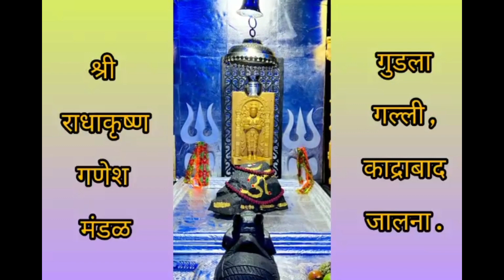kedar nath dham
All in One (MG)